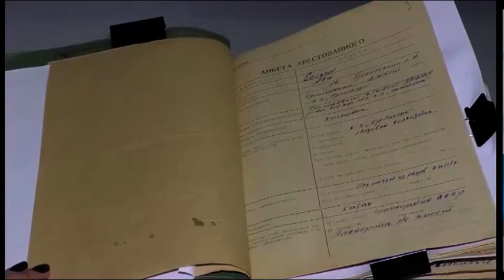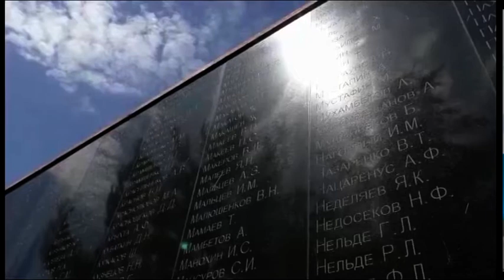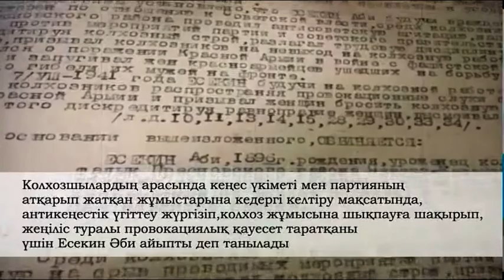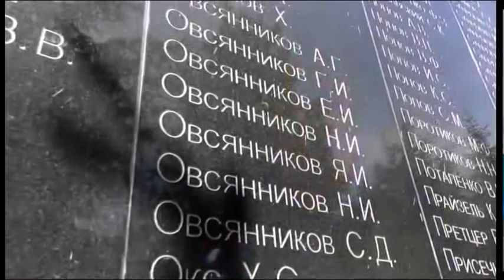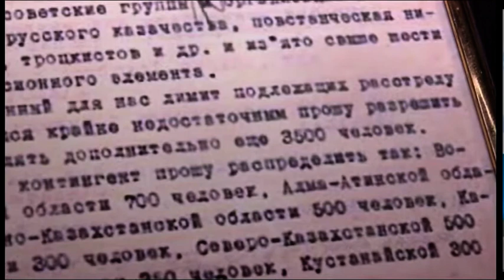Сталиндік террордан 8 мыңға жуық жерлесіміз зардап шекті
Тағдыры бір түн ішінде шешілген 8 мыңға жуық солтүстікқазақстандық. Сталиндік террор кезінде репрессияға ұшыраған жерлестеріміздің есімі / Н. Погодин атындағы орыс драма театры жанындағы тақтада жазылған. 20-шы ғасырдың 37-ші жылдары дәл сол арада ақ түрме болған екен. "Қара қарға" көлігімен келіп, НКВД адамдары алып кеткен азаматтардың өміріне төрелік сонда жасалды. 1 жарым мыңы ату жазасына кесілді. Қалғандары концлагерь азабын тартты. Қазақ халқының тарихындағы қаралы кезеңдердің бірі туралы әріптесім Эльмира Сәдуақасованың репортажында.